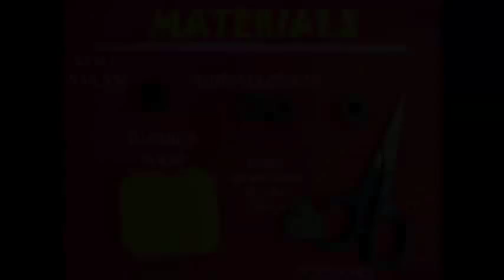Magnetic Jumpng Frog | Assamese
Enjoy this magnetic JUMPING FROG.
For this you will need several ring magnets, a piece of rubber, straw and other odd things.
Take the straw and fix it in the rubber base.
Place the ring magnets in the straw.
Remove top magnets, reverse them and place them back.
Now they will repel the base magnet.
Remove a few more magnets, reverse and place them back.
Keep doing this to make a beautiful MAGNETIC SPRING.
If you press the top magnet, the bottom ones push them up!
This is like a magnetic spring.
On raising the lower magnets the top ones will be lifted.
Now make a colorful card sheet frog and tape a FAT straw to it.
Place this FROG in the vertical straw.
Now if you press MR. FROG down below, it springs up.
It is a JUMPING FROG. This work was supported by IUCAA and Tata Trust. This film was made by Ashok Rupner TATA Trust: Education is one of the key focus areas for Tata Trusts, aiming towards enabling access of quality education to the underprivileged population in India. To facilitate quality in teaching and learning of Science education through workshops, capacity building and resource creation, Tata Trusts have been supporting Muktangan Vigyan Shodhika (MVS), IUCAA's Children’s Science Centre, since inception. To know more about other initiatives of Tata Trusts, please